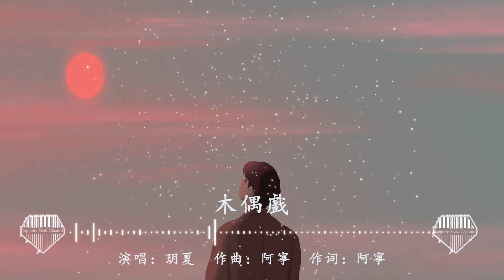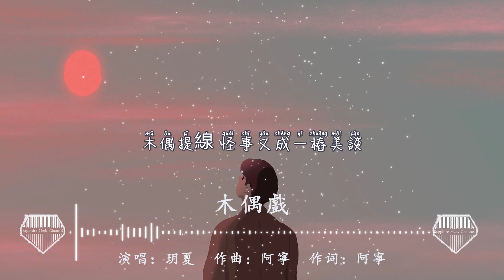玥夏《木偶戲》/等待戲臺上一曲終了，觀眾叫好卻有些蹊蹺/💎熱歌速遞 ♫動態歌詞lyrics/pīn yīn gē cí ♫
木偶戲 - 玥夏

詞：阿寧
曲：阿寧
編曲：KITO
製作人：雨菲/顧雄
和聲：顧雄
混音：顧雄
母帶：顧雄
藝人統籌：冼嘉欣
鳴謝：AI聲酷小程序
OP：繁星互娛

聽啊
咿咿呀呀 嘰嘰喳喳
頓挫又抑揚
你看臺上 四四方方
觀眾起哄叫嚷
慌慌張張 匆匆忙忙
演上一出荒唐
支支吾吾嘻嘻又哈哈

等待戲臺上一曲終了 觀眾叫好
卻有些蹊蹺
他們牛頭雞腳 尾巴高翹
形容張牙舞爪

木偶提著絲線 走到臺前
他鞠躬又擁抱
唱戲的長著張人臉
絕望高聲尖叫

你看
臺上臺下 角色跟著反轉
大紅的衣衫 配上滑稽妝扮
一唱一和 多少人在圍觀
烏鴉跟著鼓掌 笑風水輪流轉

兩語三言 拉扯我的五感
衣帶要系緊 不得有礙觀瞻
木偶提線 怪事又成一樁美談

卻有些蹊蹺
形容張牙舞爪

他鞠躬又擁抱
絕望高聲尖叫

❖圖片為原作者所有，來源於Pinterest